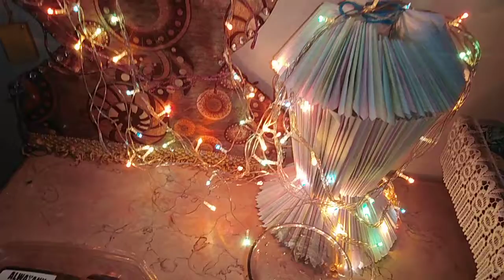كيفية عمل بلح باللبن، كانك بتشرب عصير قصب جربى وقوليلى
طريقة عمل البلح مشروب البلح
المقادير
نأتي البلح حسب الرغبة والكمية ونخرج النواة
نصف كوب من اللبن
وكوب ماء
السكر حسب الرغبة
نخلط المكونات ونصفيها بالمصفاة
ونضعها في الاكواب
مقادير
مشروب بلح
نأتي بلح حسب الرغبة والكمية ونخرج النواة
يغسل جيدا وينقع في الماء ثم نغلي ونضعهم بالكوب اوكاس تقديم
السكر حسب الرغبة